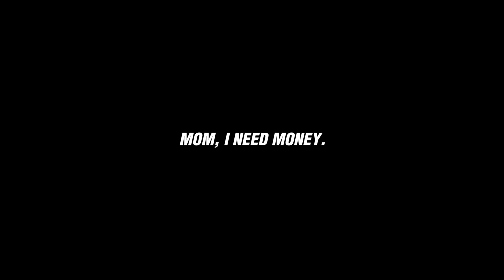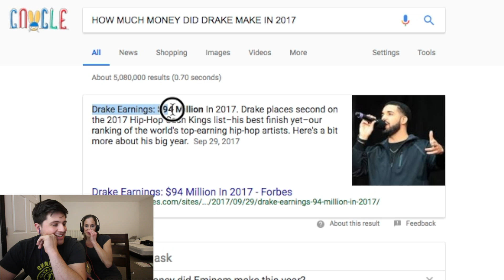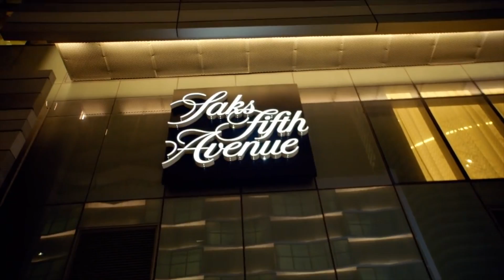MOM REACTS TO DRAKE - GODS PLAN (OFFICIAL MUSIC VIDEO) *EMOTIONAL*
YES, DUE TO COPYRIGHT SCARES I CUT IT UP, GET OVER IT